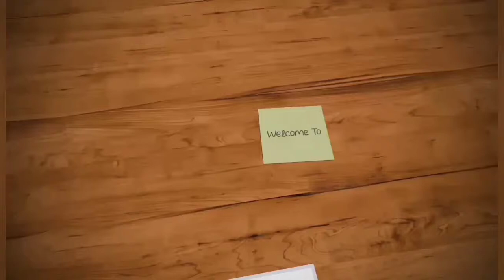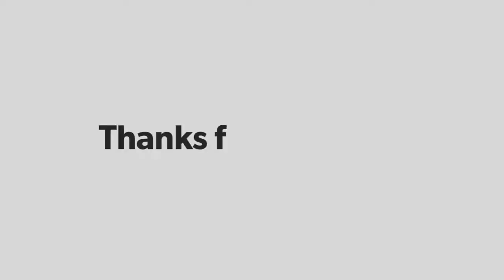Healthiyana Paruppu Adai Dosai ll ஹெல்தியான பருப்பு அடை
ஹெல்தியான பருப்பு அடை